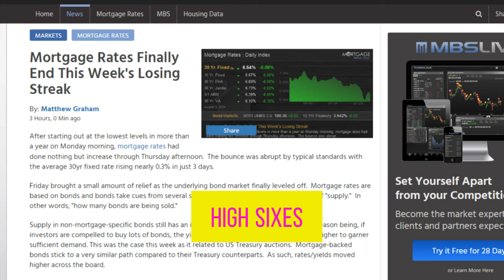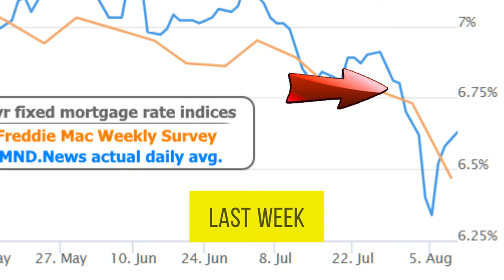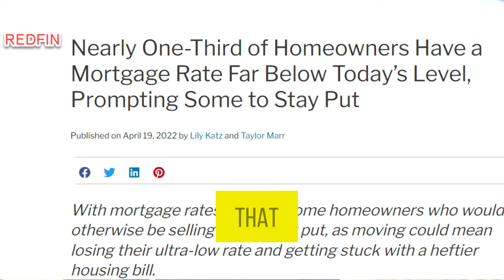Mortgage Interest Rate Rollercoaster: What Happened?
I started this video earlier this week as:

BREAKING: BIGGEST MORTGAGE RATE DROP IN 8 MONTHS!

That was this Monday...and today is Thursday... and rates are
UP HIGHER THAN LAST WEEK BEFORE THEY DROPPED!

Ok SCRAP THAT & Start Over

So Now this videos' theme is :

Welcome back to "Don't Blink... You Might Miss It!"

If you didn't hear this... On Friday last week and Monday this week August 5, Home Mortgage rates took a significant plunge. We heard:

"Biggest rate drop in a year"
"Is this the beginning for an interest rate decline?"

Cheers!

Daryl Palmer
Real Real Estatetist
RE#1986622

EQUIPMENT & APPS I USE:
Keyword Research & Channel Help:

Video Gear:
iPhone 14